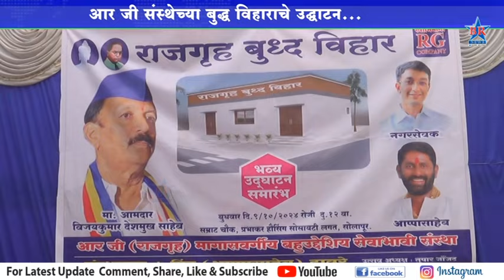आर जी संस्थेच्या बुद्ध विहाराचे उद्घाटन..